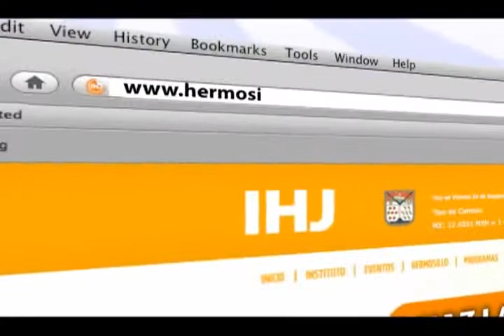Cumpliendo Contigo, 2do Reporte del mes de Septiembre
Resumen semanal de actividades del mes de Septiembre